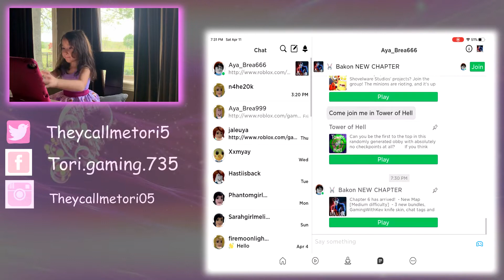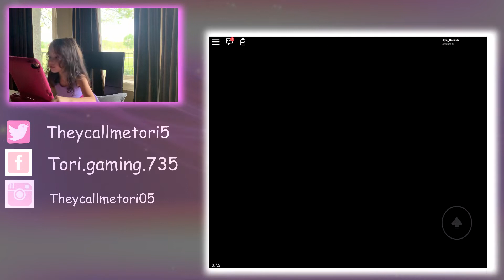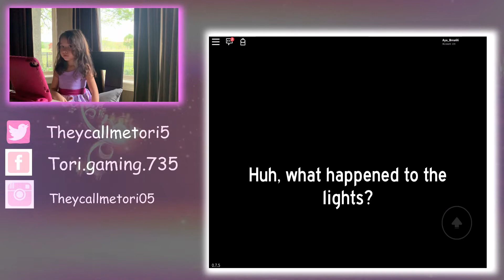BAKON! Another creepy, but fun game!